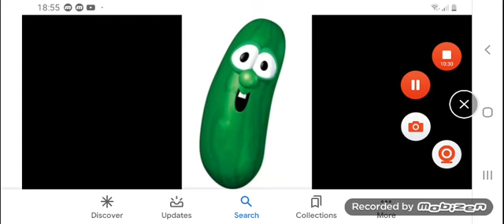Boj Rupa And Their Flip Buddies Celebrates My Old Channel's Death / Grounded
First Boj Called His Friends.

R.I.P My Old Channel
24 May 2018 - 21 July 2020